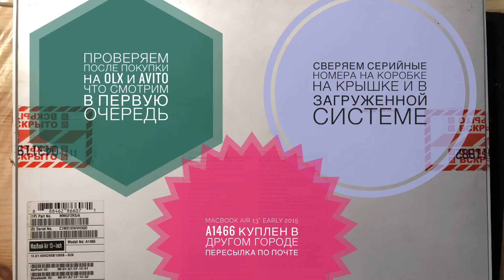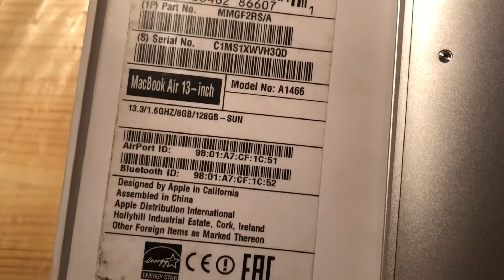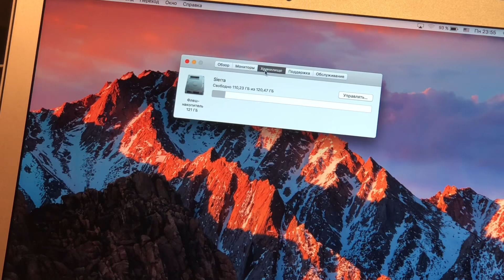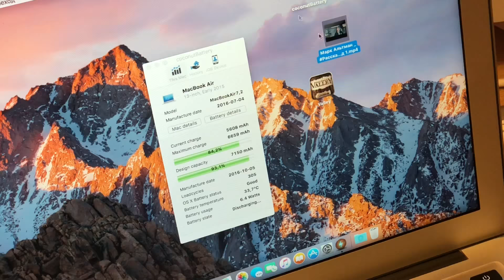Купили на OLX или Avito MacBook Air 13” Early 2015 A1466 что смотрим в первую очередь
Купили на OLX или Avito  MacBook Air 13” Early 2015 A1466 что смотрим в первую очередь , проверяем все , зачастую бывает так что что то не работает или глючит , на видео показаны только основное что в первую очередь надо проверить не отпуская курьера бывал и так что могут разбить дисплей в транспортной компании

$1000

40 минут эфира по скайп